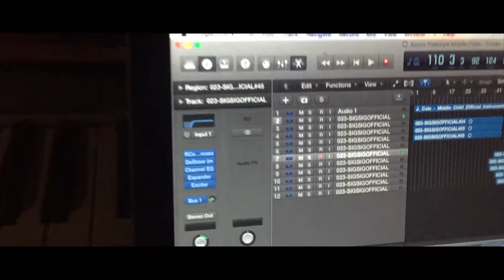Dòk Jouma - MIDDLE CHILD FREE-STYLE (J.Cole)MUSIC-VIDÉO Haitian VERSION Shoot. With Phone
OFFICIAL Phone Shoot. MUSIC VIDÉO
Artist: *Dòk Jouma*
Prod. By: *T-Minus & J.Cole*
Recording Studio: *S.I.G Recordz*
Dir. By Danny Design(Brain Up Ent.)
Label: *Family First Ent.*
Year: *2019*